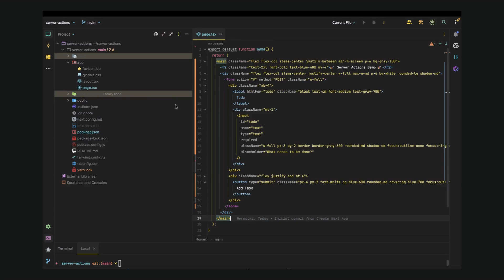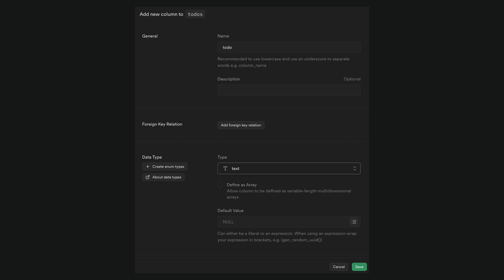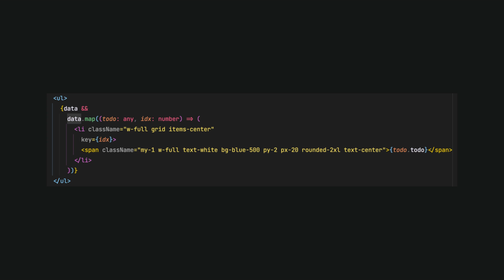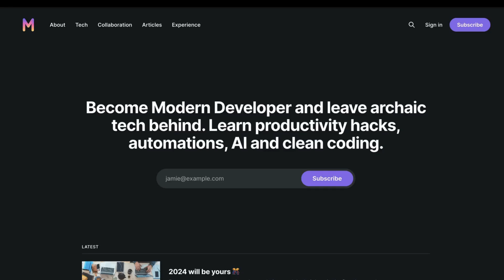Learn Next.js 14 server actions in 3 minutes tutorial | Supabase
Learn Next.js 14 server actions in this quick 3-minute tutorial with supabase.

⏰ Chapters
0:00 - Intro
0:12 - Server Actions coding
2:33 - Server Actions in client components.
3:31 - Newsletter